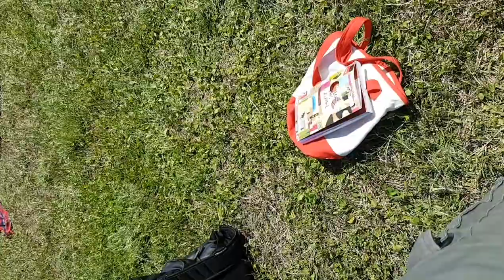2018 Borden aviashow